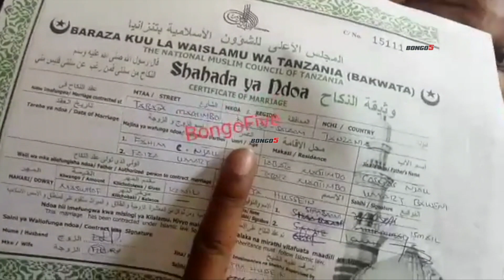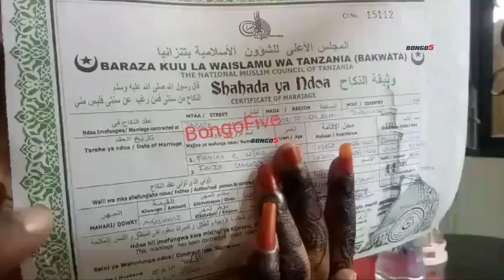Sheikh: Ndoa ya Sister Fey na HollyStar ni halali/ Wazazi wameridhia / Amebadili dini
Shehk Yahaya Hussein kutoka Msikiti wa Zaidu Tabata amefunguka kuzungumzia jinsi alivyomfungisha ndoa Sister Jay na @holystar_holystar ambaye amebadili dini.